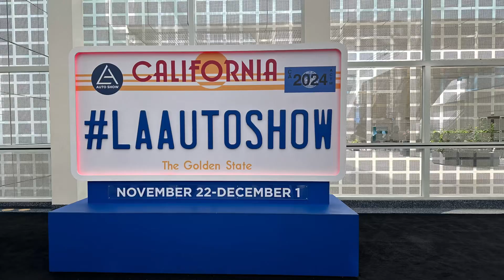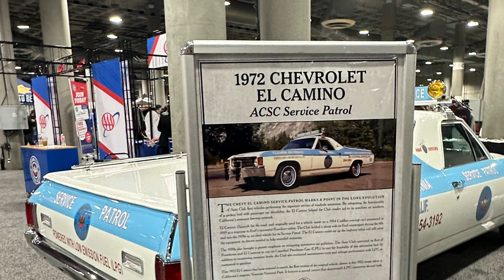LA Auto Show West Coast Customs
Part 2
WestCoastCustoms & more